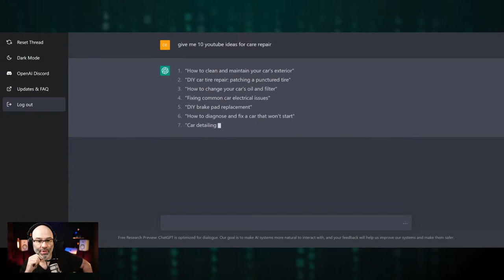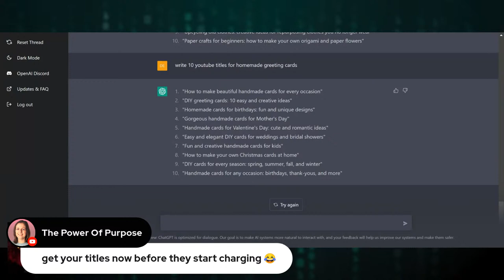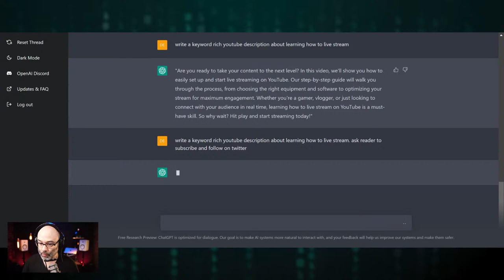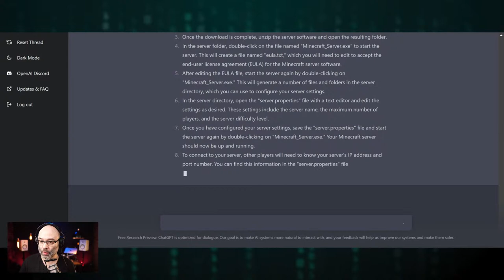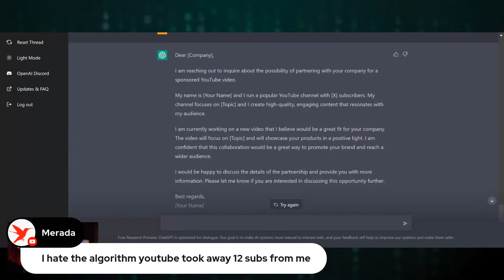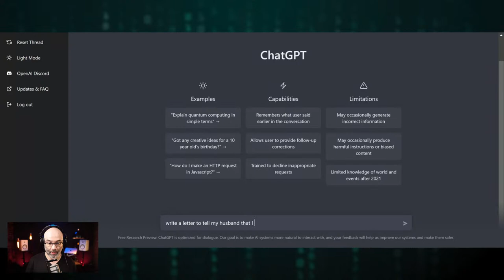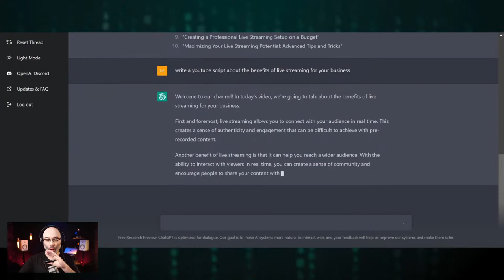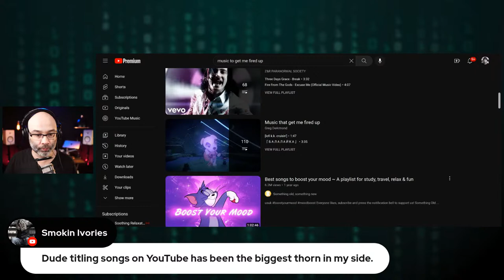This AI Will Change How You Do Youtube!!! ChatGPT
Today's stream is about how ChatGPT changed just about everything, including YouTube.